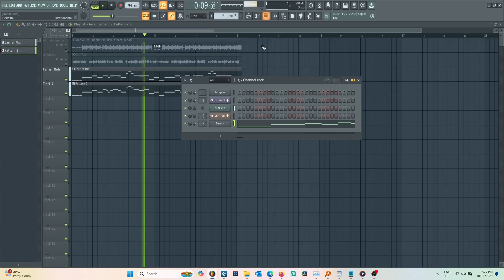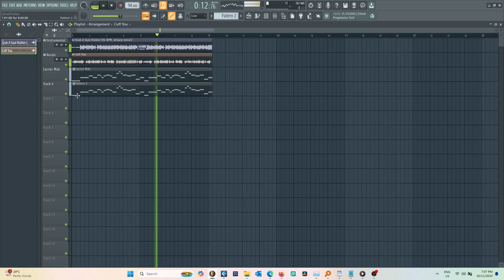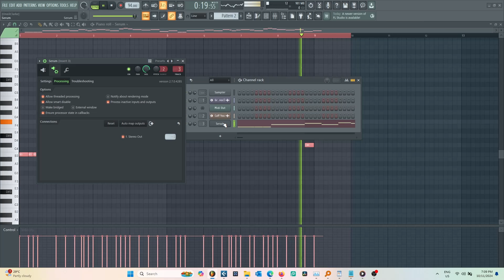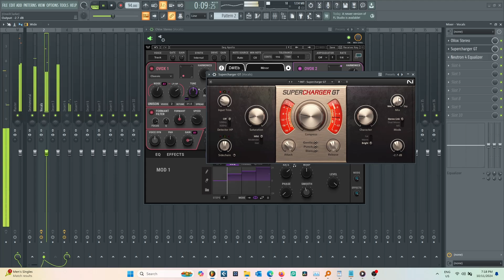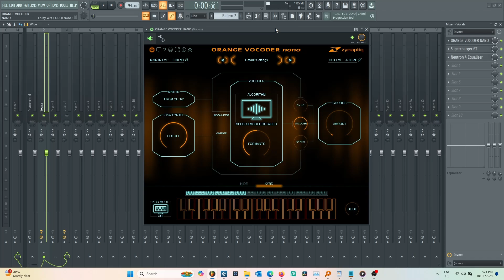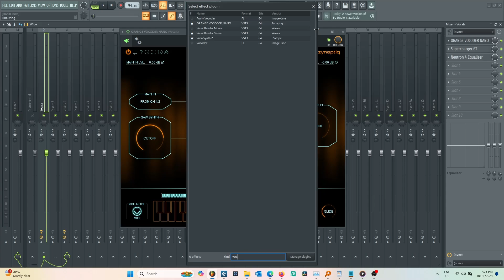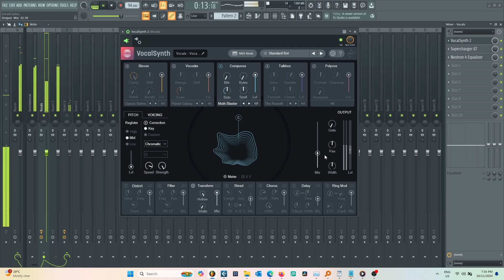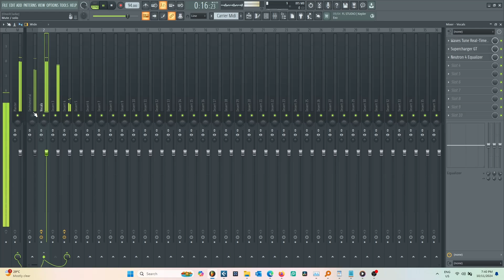Exploring the Best Vocoder Plugins: Vocodex, Ovox, etc.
In this video I’ll be diving into the best vocoder plugins available on the market using FL Studio. Watch as I explore four amazing plugins: Ovox, Vocodex, Orange Vocoder Nano, and Vocal Synth 2.